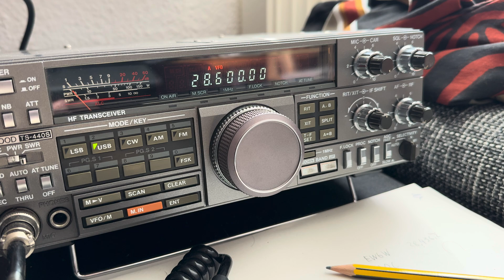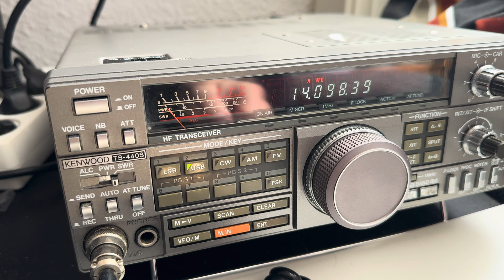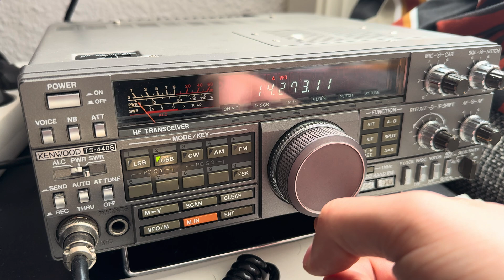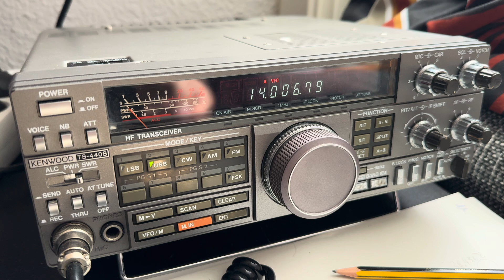Bad Amateur Radio conditions during geomagnetic storm in May 2024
The sun is very active at the moment with multiple X-Flares hitting the earth's geomagnetic field. Last night there was Aurora Borealis in Europe!

The active sun brings no joy to the amateur radio community as the bands above 14MHz are pretty much unusable. This video documents the lack of any reception on the 10m, 12m, and 15m bands in the middle of Germany in May 2024.